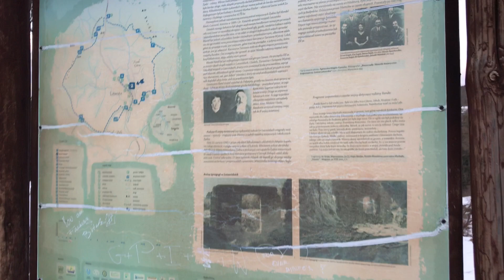Jewish synagogue remnant in Lutowiska, Poland. February 2019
Ruins of Jewish synagogue in Lutowiska, southeastern Poland. Before II world war Lutowiska was home town for a vibrant Jewish community. February 2019.